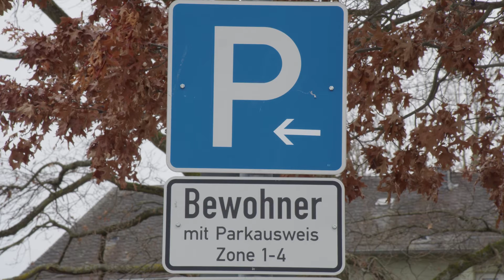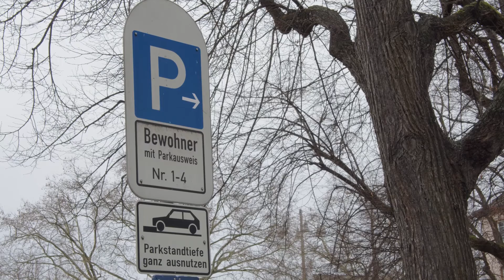Anwohnerparken: Jetzt spricht die Stadt Koblenz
Seit Wochen sorgt die Neuregelung der Anwohner Parkgebühren in Koblenz für hitzige Diskussionen. Bisher kostete der Ausweis einheitlich 30,70 Euro im Jahr. Doch seit dem 01. März werden die Gebühren individuell berechnet. Das bedeutet, dass Besitzer größerer Autos nun deutlich mehr zahlen müssen als Besitzer kleinerer Fahrzeuge. Die Aufregung im Stadtrat und im Netz: Enorm. Was sagt die Stadtverwaltung Koblenz dazu?